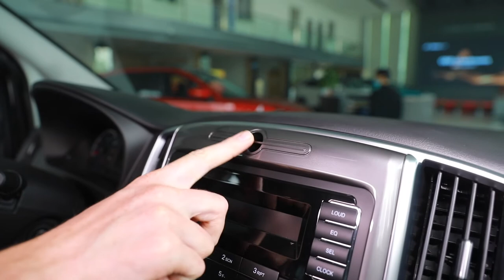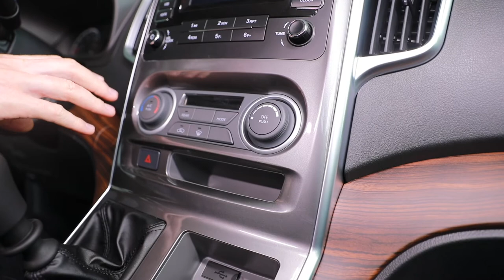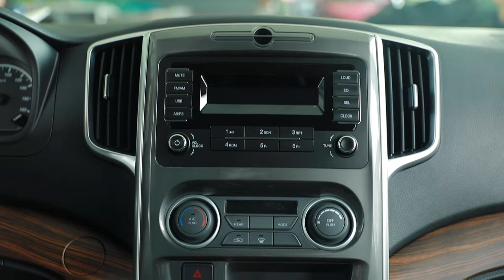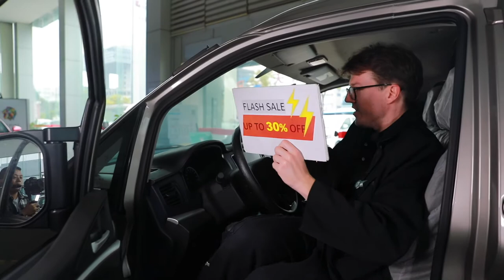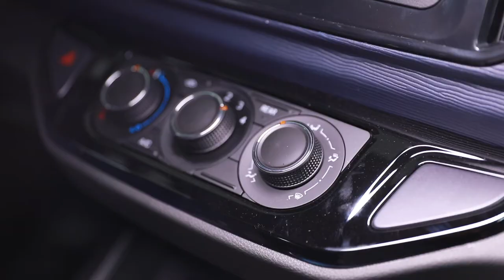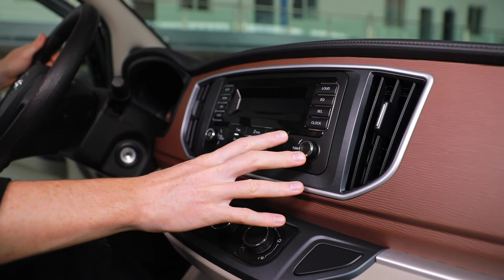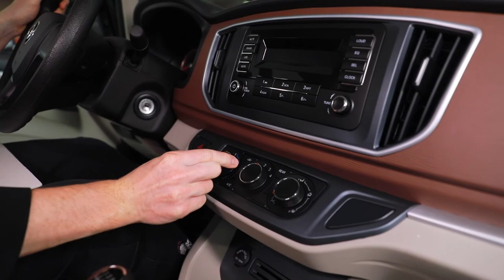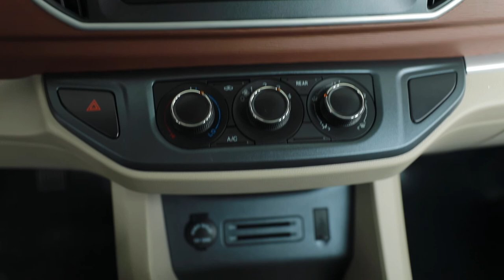DONGFENG MPVS,HIGH QUALITY MPV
The video introduces three mpvs, two passenger mpvs, and one cargo mpv. Come and learn about our practical MPVs.

Welcome everyone's message!

Address: No. 286, Pingshan Ave.,Liuzhou,Guangxi,CN